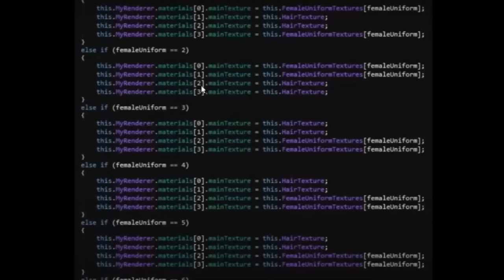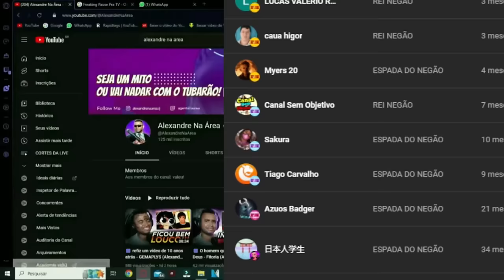O desastre de Yandere Simulator @G0ularte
💻 Configurações do meu PC:

Processador: Fx 8320e
Mobo: Ga970 USB3
GPU: GTX 1660 Super GDDR6